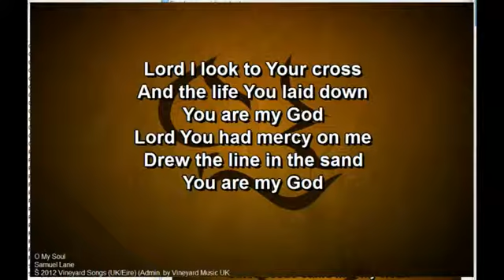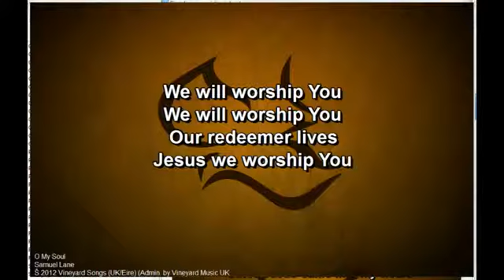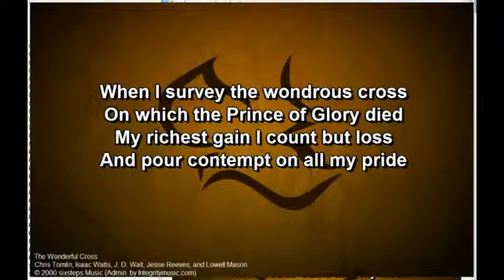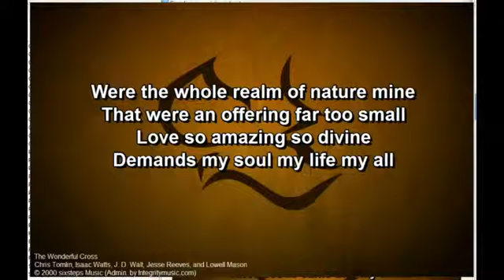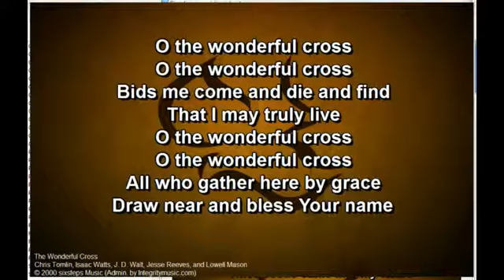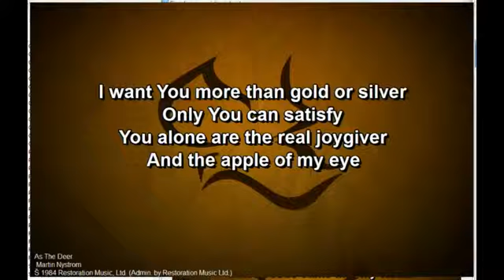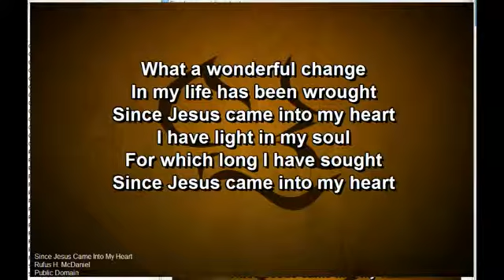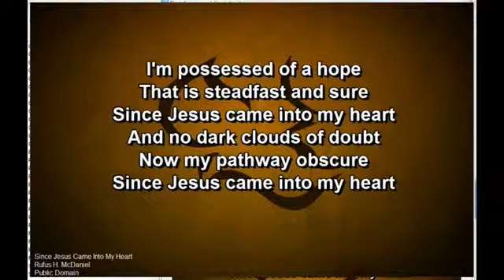The First Passover - Exodus 12